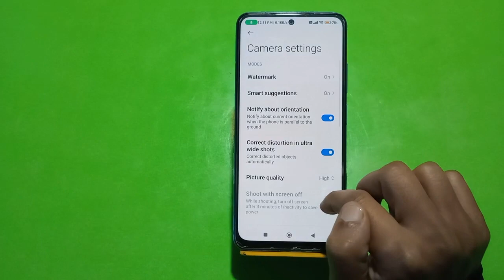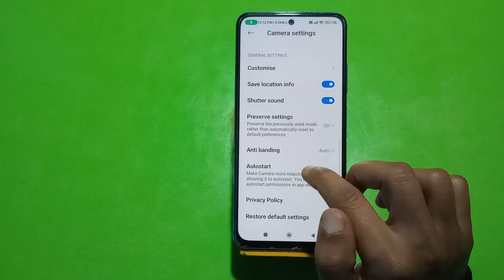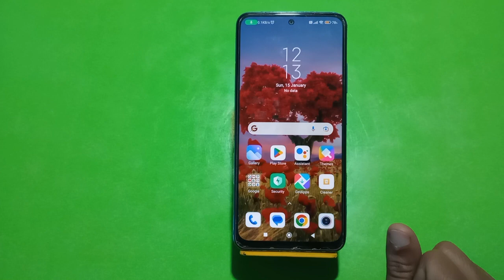Camera Setting In Redmi Note 12 Pro Plus, How To Camera Setup In Redmi Note 12 Pro Plus,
Camera Setting In Redmi Note 12 Pro Plus, How To Camera Setup In Redmi Note 12 Pro Plus, Redmi Note 12 Pro Plus  Mein Camera Setting Kaise Karen,

Camera_Setting_ Redmi Note 12 Pro Plus